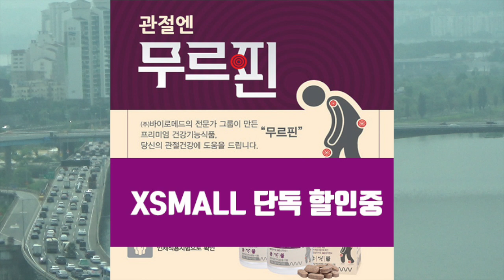[그것은 알기 싫다]324a. 전두환 타서전:(3)90.23% /황동하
XSFM 창사5주년기념 특별기획 전두환타서전:(3)90.23%